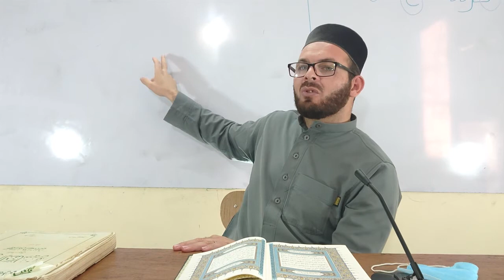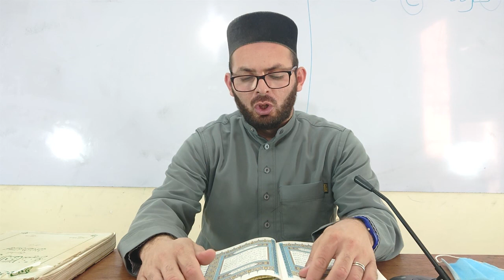أحكام التلاوة مع الشيخ نور الدين مختار رحماني - الدرس الأول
درس أحكام التلاوة برواية ورش عن نافع عن طريق الأزرق
الفاتحة، المد العارض للسكون، الاشمام